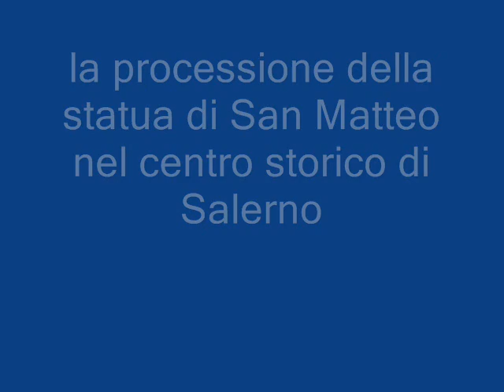Processione S. Matteo 2008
Il 21 settembre si svolge la festa patronale in onore di S. Matteo con una processione che attraversa il centro storico, percorrendo Corso Vittorio Emanuele, scendendo per via Velia, per poi sfilare lungo via Roma fino alla chiesa dell'Annunziata, rientrando infine su via dei Mercanti fino al Duomo.
Aprono la processione le tre statue d'argento dei Santi Martiri Salernitani, Anthes, Gaio e Fortunato, simpaticamente definiti dal popolo come le "tre sorelle" di San Matteo per i loro volti dai lineamenti dolci ed i capelli lunghi. I tre giovani Santi, che vegliano sulla città insieme all'Evangelista, furono condannati a morte durante una delle persecuzioni ordinate dall'imperatore Diocleziano, poiché Fortunato aveva pubblicamente rifiutato di adorare Priapo, anche a nome di Gaio e Anthes.